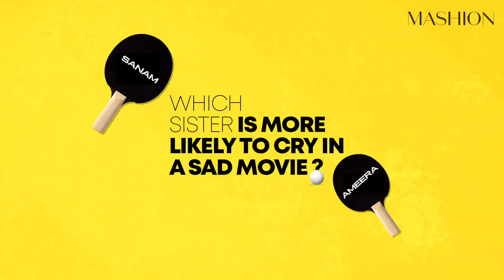Sanam Saeed And Ameeranaz Saeed Play “Which Sister” | Mashion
They say there's no bond like the one between two sisters - we put that to the test. Watch the video above and get to know Sanam Saeed and Ameeranaz Saeed at their most uncensored!